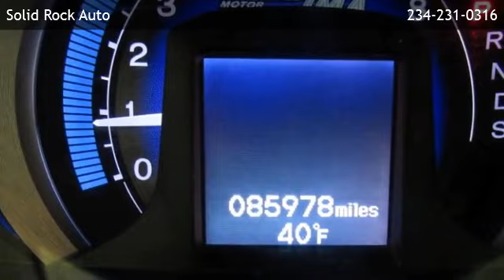2010 Honda Insight EX - Hiram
Solid Rock Auto
 is offering a 2010 Honda Insight EX in Garrettsville, OH.

Stock Number: V206
Engine: 1.3L
Transmission: Continuously Variable
Exterior Color: SILVER
Mileage: 85946

Continuously Variable 1.3L Front Wheel Drive Front Reading Lamps Passenger Vanity Mirror Pass-Through Rear Seat Cloth Seats Bucket Seats Rear Bench Seat Trip Computer Cruise Control Driver Vanity Mirror Heated Mirrors Integrated Turn Signal Mirrors Intermittent Wipers Power Mirror(s) Rear Defrost Variable Speed Intermittent Wipers Climate Control A/C Security System Engine Immobilizer Gas/Electric Hybrid Keyless Entry Power Door Locks Power Outlet Power Steering Power Windows Stability Control Adjustable Steering Wheel Traction Control Child Safety Locks Driver Air Bag Passenger Air Bag Front Side Air Bag Front Head Air Bag Rear Head Air Bag Passenger Air Bag Sensor

Solid Rock Auto
9995 St Rt 88
Garrettsville,OH 44231